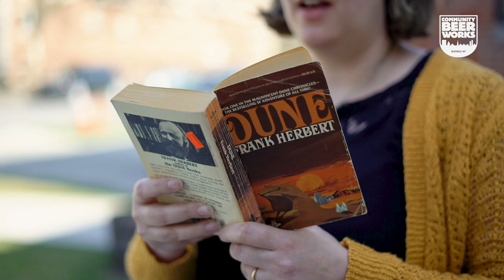Control The Spice, Control The Universe! | CBW Beer Shorts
Our latest from the Employee Concept Series comes from the sci-fi, chai latte, spicy food loving imagination of our Staff Accountant Cyndi!

An English Strong Ale straight from the pages of a beloved sci-fi classic, The Spice is delightfully chai-spiced with a mélange of cinnamon, cardamon, nutmeg, vanilla, and ginger.

This beer is a perfect supplement to your journey through space and time.

The sleeper must awaken. 👁